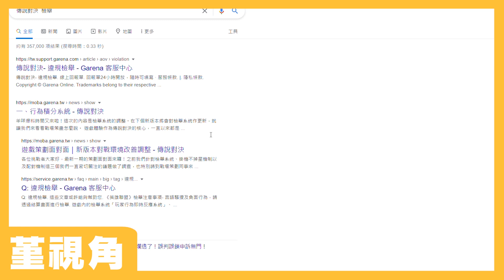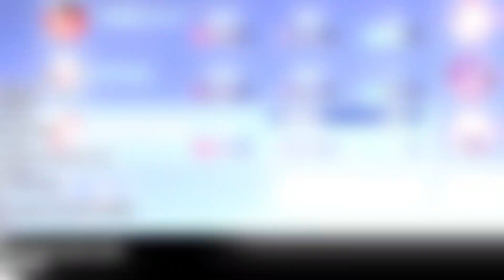傳說對決 | 封槍許久再次展現後座力的厲害！| Sirenia 海牛 | 蘇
🐮不固定FB直播，YT定期發片（厚辣厚辣盡量）